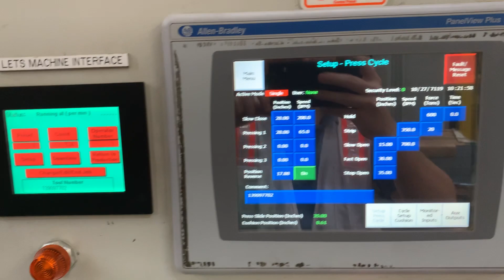Williams & White Model H-600-144-72 Hydrualic Press AssetExchangeInc.Com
Williams & White Model H-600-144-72 Hydrualic Press